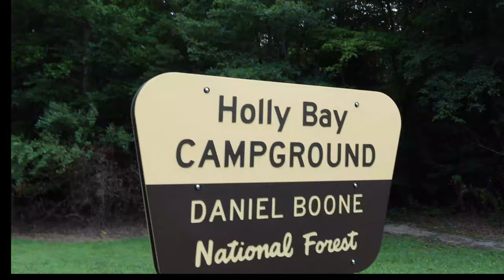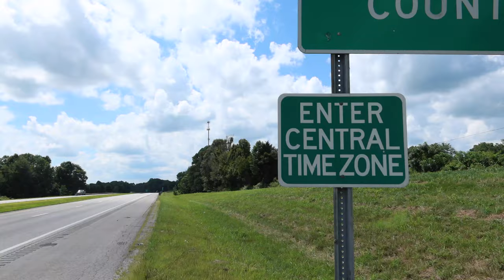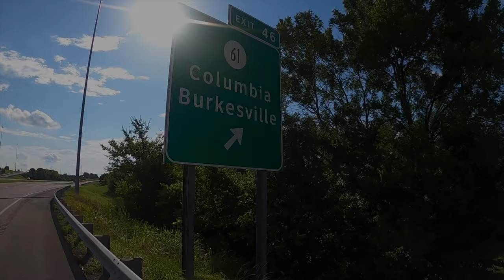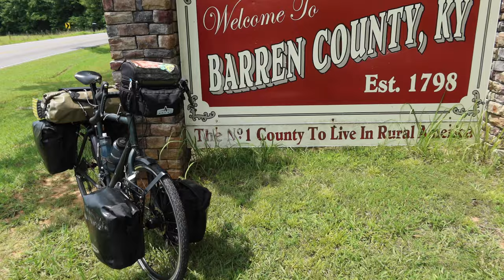KENTUCKY - Cycling USA (Ep4) - Bikepacking Across America Documentary - Commonwealth of Kentucky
Kentucky brings me encounters with U.S. Park "Ranger John" and a kind hearted State Trooper.  One of the prettiest roads I traveled, Highway 192 "The Rattlesnake", leaves me with great memories.  The Cumberland Parkway gets me in trouble with the law and I get injured in the process.  Religion catches up to me with a sweet samaritan lady and two young kids help me out.  Small towns are in my path and are welcomed sights of culture.  I visit Mammoth Cave National Park and spend precious time absorbing all I can of this magnificent place.  Subscribe to see what other kinds of crazy adventure I get myself into as I travel with my touring bicycle for 4,000 miles and thru 14 states before reaching the West Coast during these 11 weeks of summer.

To support my bicycle touring adventures go Thank you

My Instagram has previews of my trip if you want teasers of what is to come on this YouTube channel

*Link to playlist below

Best of Me, American Legion
Kicking It, Park Lane
The Way That It Is, Malena Stark
This Ain't My First Rodeo, Bo The Drifter